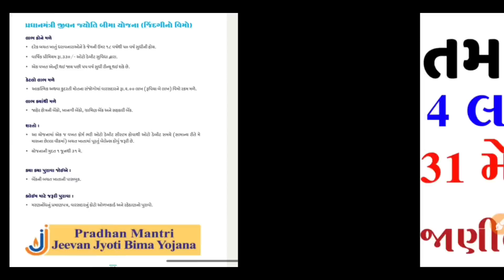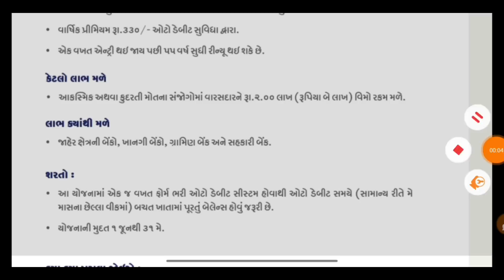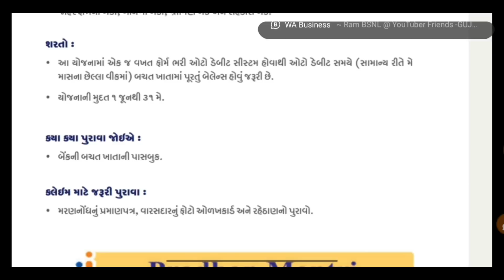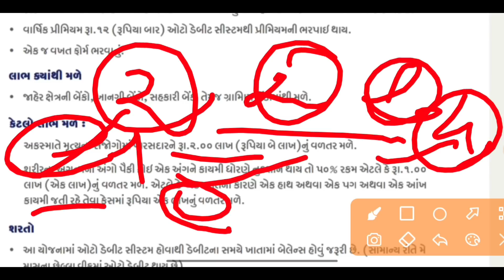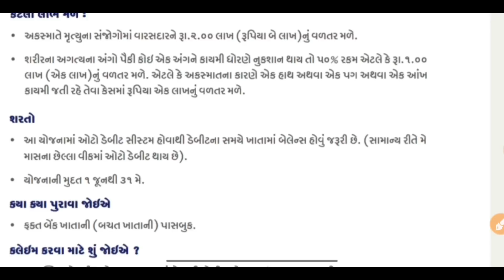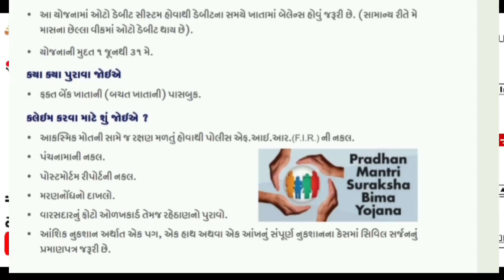જો તમારું બેંક માં ખાતું હોય તો મળશે 4 લાખ સહાય |31 મેં સુધી મળશે લાભ |બેંક ખાતા ધારકો માટે|Khedut સ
સહાય યોજના, આત્મનિર્ભર સહાય યોજના, 1 લાખ સહાય દરેકને નહિ મળે, રેશનકાર્ડ ૧૦૦૦ સહાય યોજના, 1 લાખ રૂપિયા સુધીની લોન સહાય, આત્મનિર્ભર સહાય યોજના ગુજરાત, આત્મનિર્ભર ગુજરાત સહાય યોજના1 લાખ સહાય યોજના, સહાય પેકેજ જાહેર